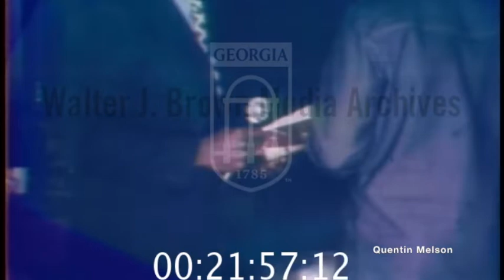James Brown Interview with Willie Brown in Savannah (April 25, 1972)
James Joseph Brown (May 3, 1933 – December 25, 2006) was an American singer, dancer, and musician. The central progenitor of funk music and a major figure of 20th-century music, he is referred to by various nicknames, among them "Mr. Dynamite", "the Hardest-Working Man in Show Business", "Minister of New Super Heavy Funk", "Godfather of Soul", "King of Soul", and "Soul Brother No. 1".[1] In a career that lasted more than 50 years, he influenced the development of several music genres.[2] Brown was one of the first ten inductees into the Rock and Roll Hall of Fame on January 23, 1986. His music has been heavily sampled by hip-hop musicians and other artists.[3]

Brown began his career as a gospel singer in Toccoa, Georgia.[4] He rose to prominence in the mid-1950s as the lead singer of the Famous Flames, a rhythm and blues vocal group founded by Bobby Byrd.[5][6] With the hit ballads "Please, Please, Please" and "Try Me", Brown built a reputation as a dynamic live performer with the Famous Flames and his backing band, sometimes known as the James Brown Band or the James Brown Orchestra. His success peaked in the 1960s with the live album Live at the Apollo and hit singles such as "Papa's Got a Brand New Bag", "I Got You (I Feel Good)" and "It's a Man's Man's Man's World".
During the late 1960s, Brown moved from a continuum of blues and gospel-based forms and styles to a new approach to music-making, emphasizing stripped-down interlocking rhythms that influenced the development of funk music.[7] By the early 1970s, Brown had fully established the funk sound after the formation of the J.B.s with records such as "Get Up (I Feel Like Being a) Sex Machine" and "The Payback". He also became noted for songs of social commentary, including the 1968 hit "Say It Loud – I'm Black and I'm Proud". Brown continued to perform and record until his death from pneumonia in 2006.
Brown recorded and released 17 singles that reached No. 1 on the Billboard R&B charts.[8][9] He also holds the record for the most singles listed on the Billboard Hot 100 chart that did not reach No. 1.[10][11] Brown was posthumously inducted into the first class of the Rhythm & Blues Music Hall of Fame in 2013 as an artist and then in 2017 as a songwriter. He received honors from several other institutions, including inductions into the Black Music & Entertainment Walk of Fame[12] and the Songwriters Hall of Fame.[13] In Joel Whitburn's analysis of the Billboard R&B charts from 1942 to 2010, Brown is ranked No. 1 in the Top 500 Artists.[14] He is ranked seventh on Rolling Stone's list of the 100 Greatest Artists of All Time,[15] and at No. 44 on their list of the 200 Greatest Singers of All Time.